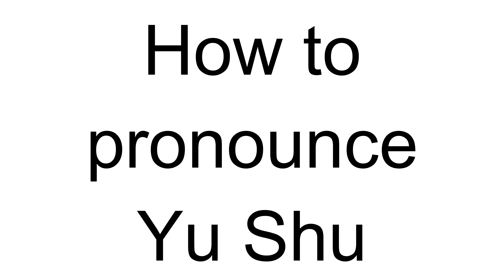How to Pronounce Yu Shu (Chinese)